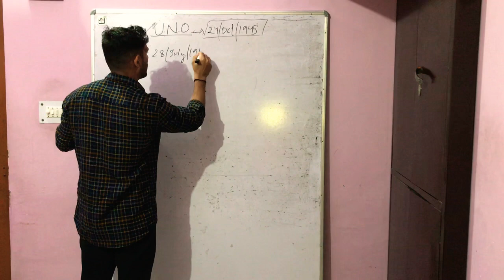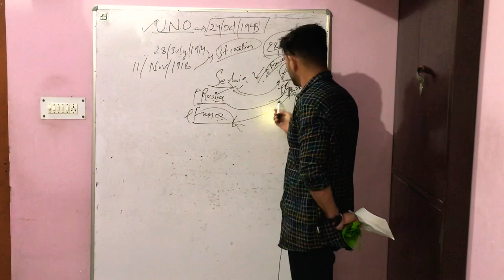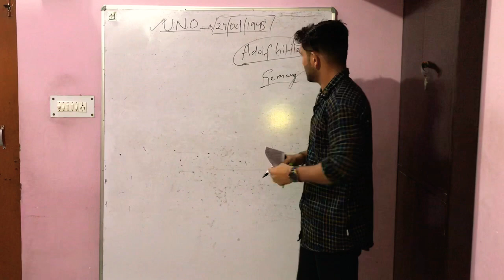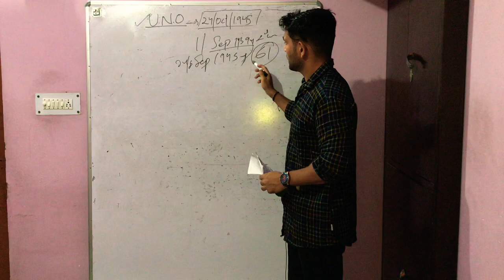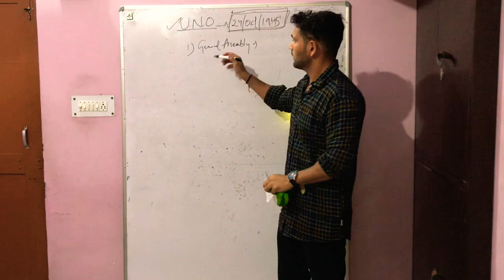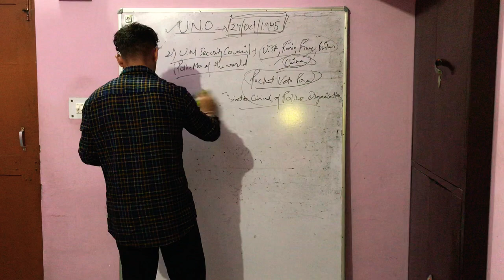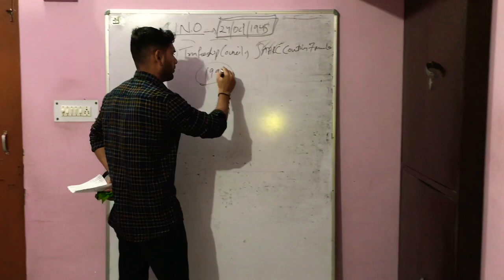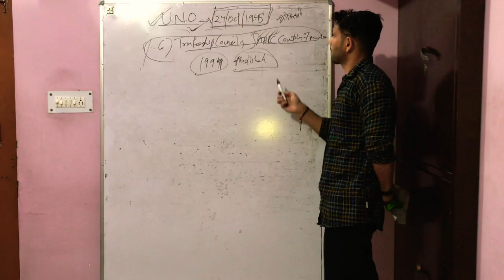UNITED NATIONS ORGANISATION